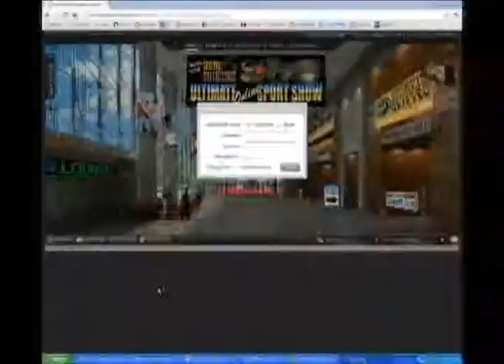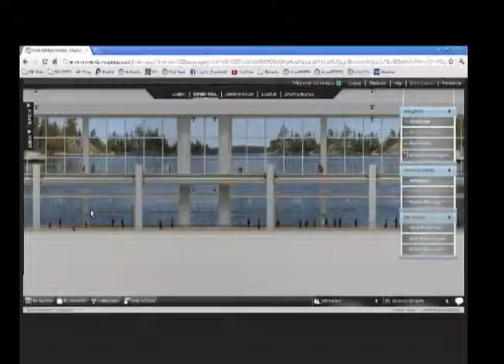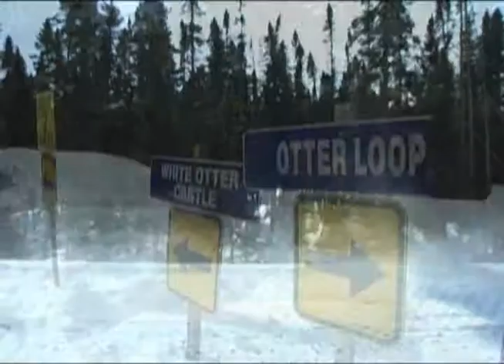Cabin Fever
2012 episode.